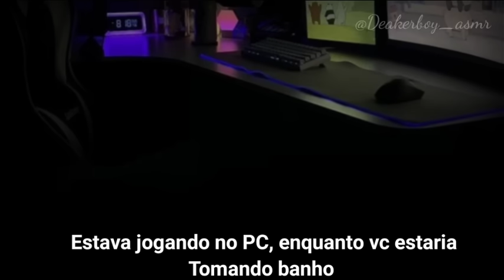Asmr - Namorado cuidando de você com dor Durante sua Gravidez 🫶🏾